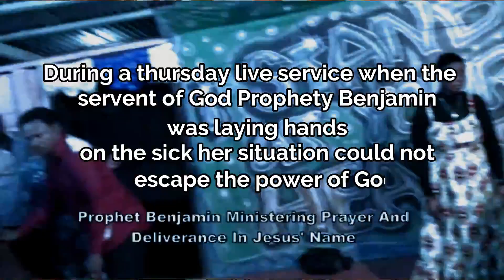Live changing Testimony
watch this video and be encourage in faith. when the son of man set you free, you are free indeed